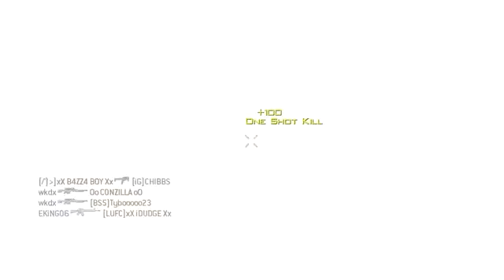MW3 Daytage - Sniper Gameplay -